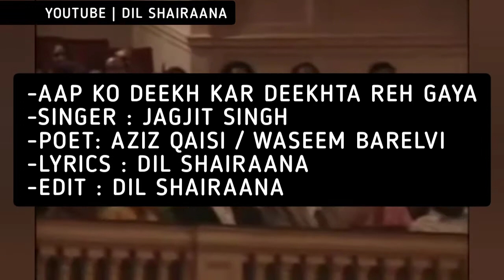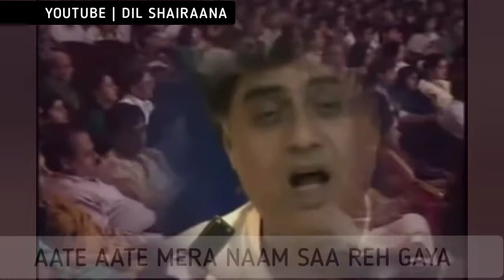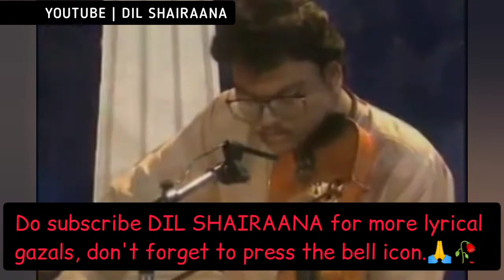Aap Ko Deekh Kar Deekhta Rah Gaya with lyrics | Jagjit Singh | Dil Shairaana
Aap Ko Deekh Kar Deekhta Rah Gaya
with lyrics
Jagjit Singh
Poet : Aziz Qaisi | Waseem Barelvi
Edit : Dil Shairaana
Lyris : Dil Shairaana